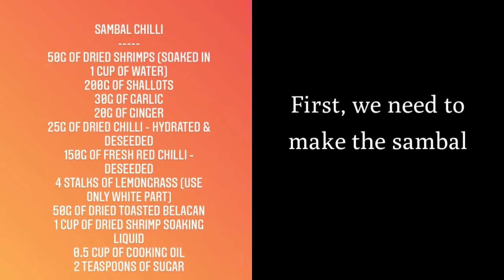Sambal Stingray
Sambal Stingray or Skate is definitely one of the hawker dishes that I miss the most back home in 🇸🇬. So like I said, if you can’t find it, MAKE IT 🙌🏼

I was so happy to find banana leaves from @southeastnyc so it was a sign I needed to make this 😍😍

It is much easier than you think, all u need the the rempah (paste of spices) for the fish and you’re done!

Video tutorial in Highlights ☝🏼☝🏼

SAMBAL CHILLI
50G OF DRIED SHRIMPS (SOAKED IN 1 CUP OF WATER)
200G OF SHALLOTS
30G OF GARLIC
20G OF GINGER
25G OF DRIED CHILLI - HYDRATED & DESEEDED
150G OF FRESH RED CHILLI - DESEEDED
4 STALKS OF LEMONGRASS (USE ONLY WHITE PART)
50G OF DRIED TOASTED BELACAN
1 CUP OF DRIED SHRIMP SOAKING LIQUID
0.5 CUP OF COOKING OIL
2 TEASPOONS OF SUGAR

OTHER INGREDIENTS YOU NEED

1LB / 500G STINGRAY OR SKATE
2 PIECES BANANA LEAF (BIG ENOUGH TO COVER THE FISH)
SOME CALAMANSI OR LIME